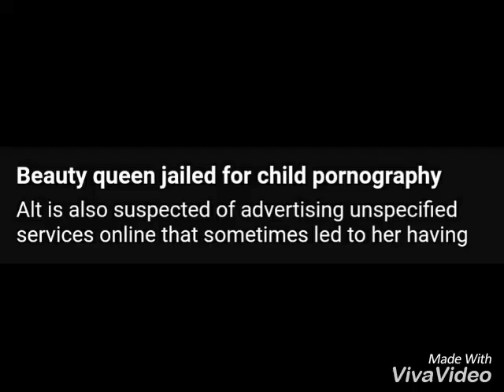Beauty queen jailed fo child pornography